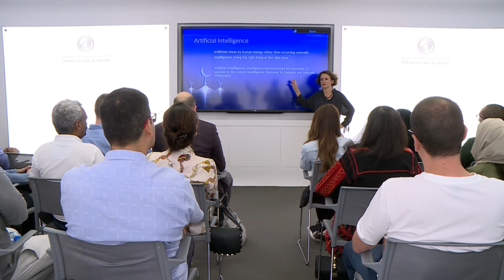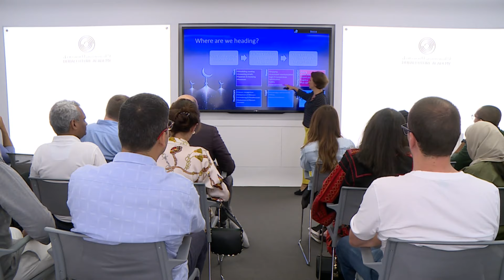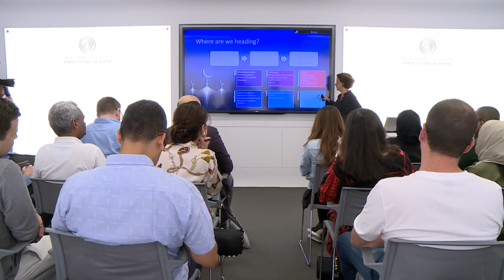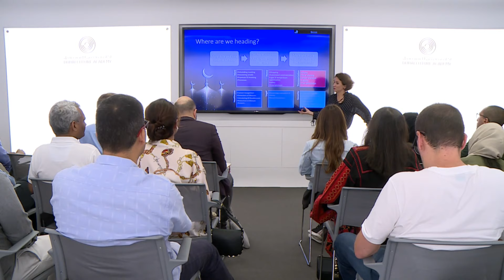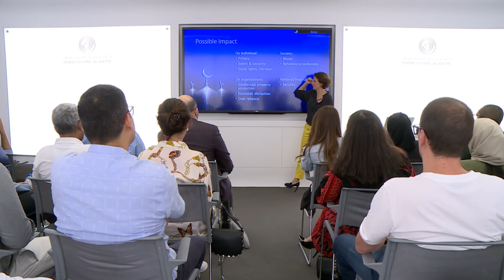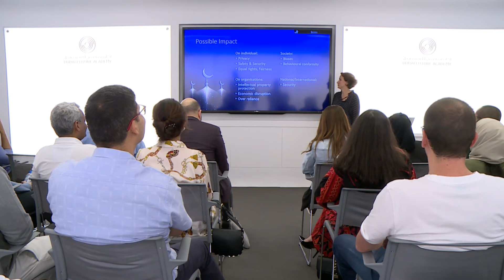Uncovering the Myth of AI | Dr. Eva-Marie Muller-Stuler - Dubai Future Academy's Pioneer Series 2019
The Pioneer Series is an initiative by the Dubai Future Academy, which offers insightful sessions that highlight a wide variety of unique topics from pioneers and top leaders working on breakthrough ideas.

Dr. Eva-Marie Muller-Stuler is the Chief Data Scientist & Centre of Excellence Leader at IBM Middle East, South Africa & Turkey. In this session, she explores how AI will affect our personal lives, our homes, and our work leading to the opportunities this will create, along with how AI is affecting our interaction as a society. The session also highlighted the challenges of governing this phenomenon along with navigating it responsibly in order to ensure that we remain innovative without losing sight of our very human goals.

Know more about the Dubai Future Academy’s initiatives, visit our